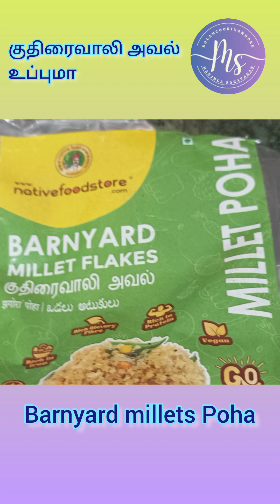Barnyard millet poha recipe குதிரைவாலி அவல் உப்புமா செய்முறை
My online links

Barnyard millet recipes
Barnyard millet recipe in tamil
kuthiraivali recipe in tamil
millet upma
healthy breakfast
Diabetic friendly indian recipes
Manjula Cooking
Youtube trending video